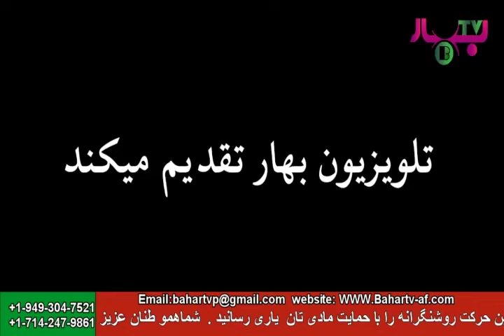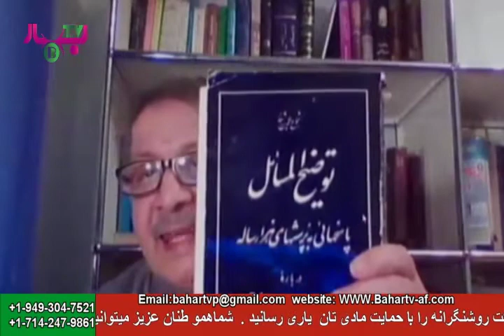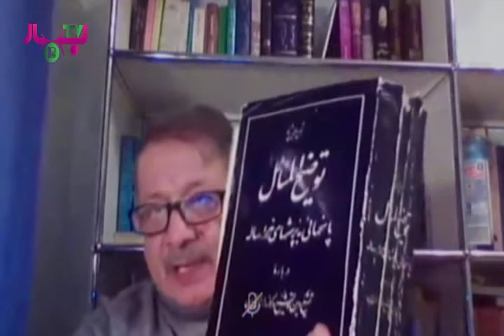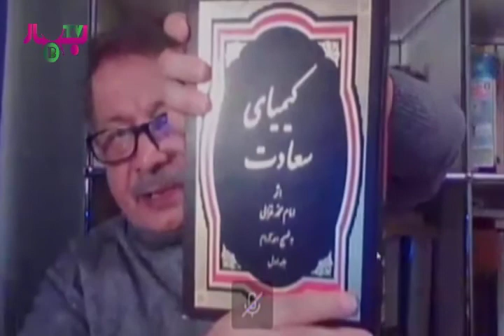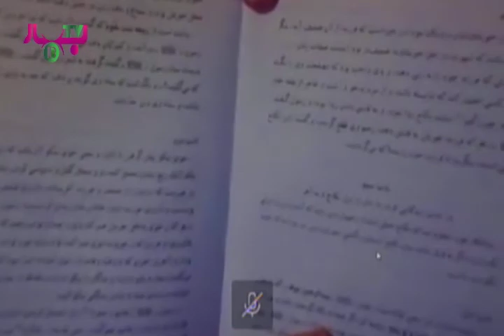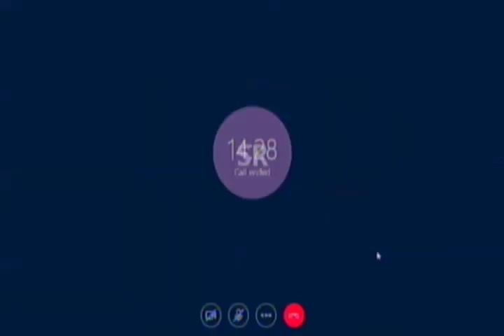برنامه ٣٠ صداي در سكوت با سليمان راوش